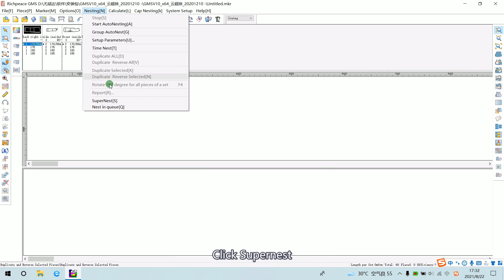Richpeace CAD Software Online Lessons Tip of the day Same piece